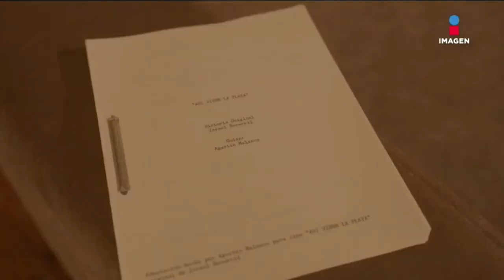Majida Issa - Cejas va bien borracho a ver Alejandra y le pide perdón. Barrales mal por lo sucedido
Capitulo 22
Versión de la serie "La Guzmán" y tengo problemas con el copyright..